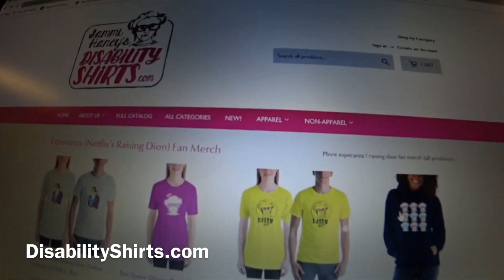Sammi Haney’s (Esperanza on Raising Dion) Interview on Fox29 KADD with David Norris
Sammi Haney’s (Esperanza on Netflix’s Raising Dion) Interview on Fox29 KADD with David Norris
it also has fan shirts!